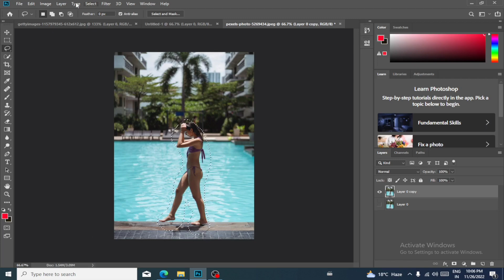How to change image background | Photo Editing | photoshop